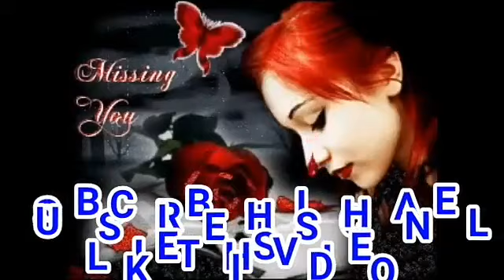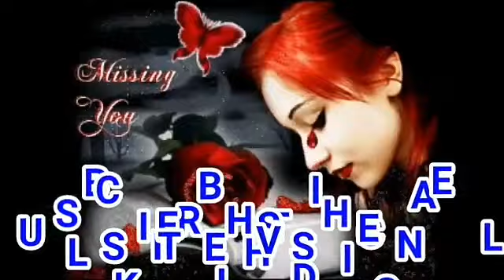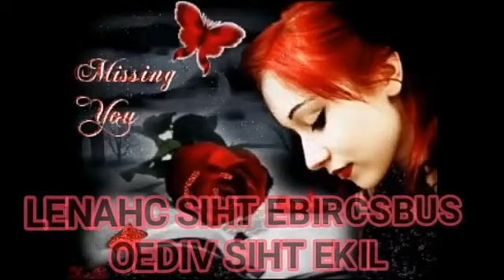【कर कर दिल क घाव】💔मोहब्बत में दर्द भरे मीणा गीत/PLZ SUBSCRIBE 🌕LIKE 👍COMMENTS 🎬SHARE